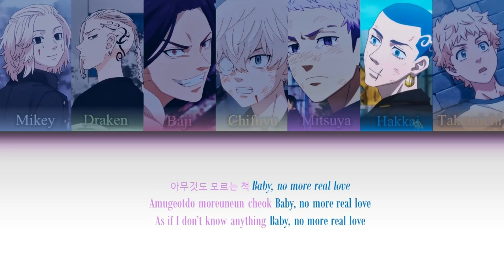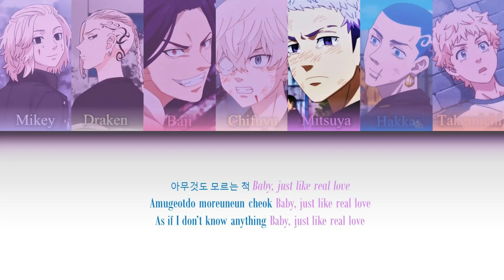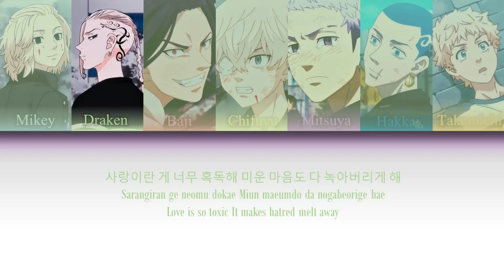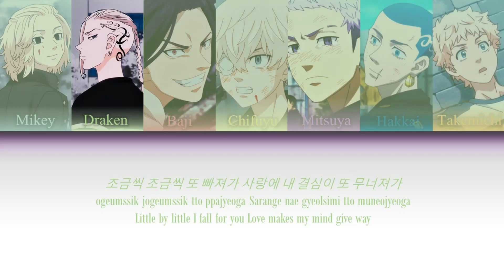T0MAN [TOKYO REVENGERS] Cry for me - TWICE male version lyrics LYRICS COLOR CODED